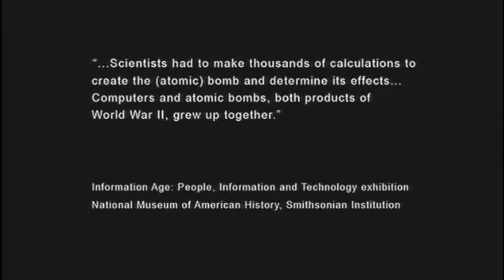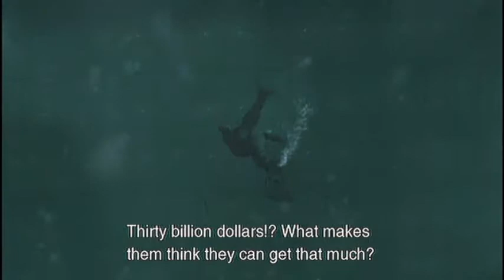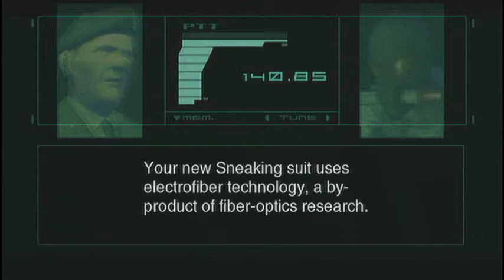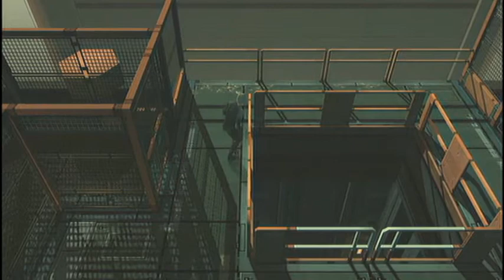IPtB Raiden ep1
We begin the second half of Metal Gear Solid 2